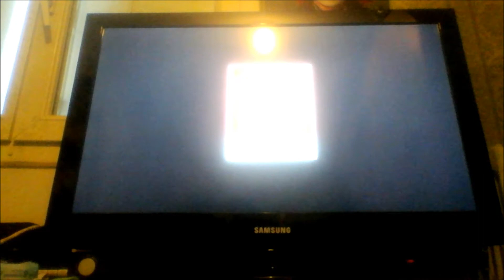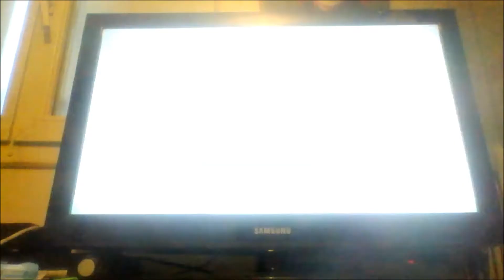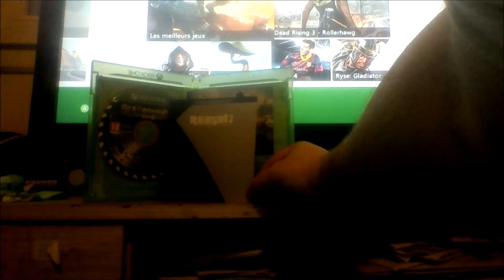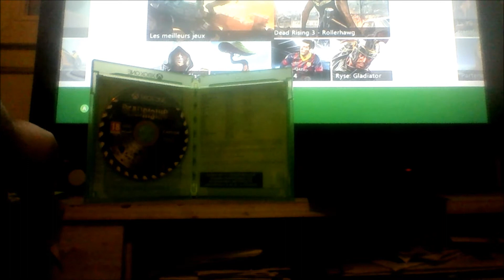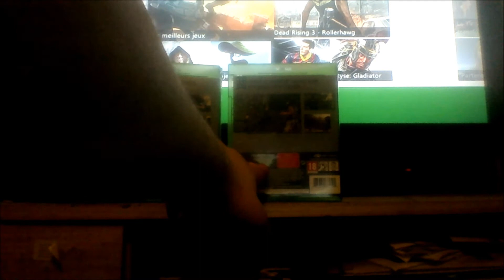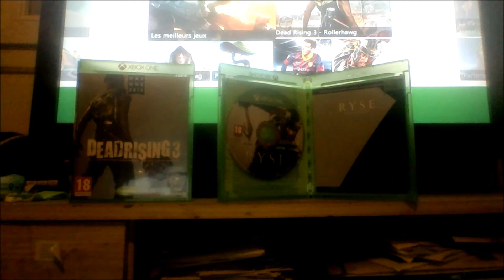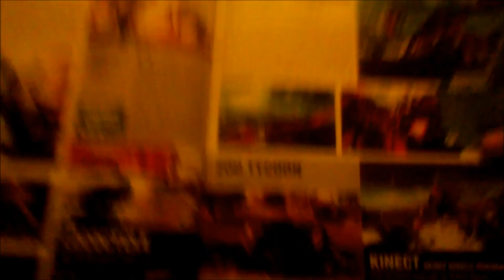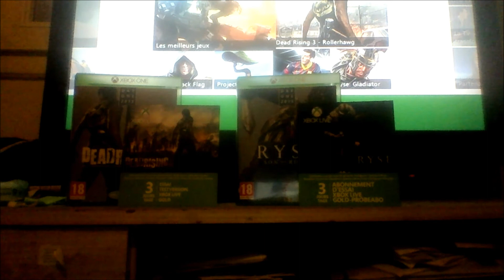Unboxing jeux xbox one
présentation des jeux xbox one qui seront sur la chaîne à partir de samedi en let's play.
j espère que cette vidéo vous plaira je vous donne rendez-vous demain pour une journée spécial présentation de la one plus un live à 20h ou 21h pour vous présenté les jeux en direct je vous attend nombreux et nombreuses pour que ont puise passe un bon moment ensemble pour découvrir la nouvelle génération .